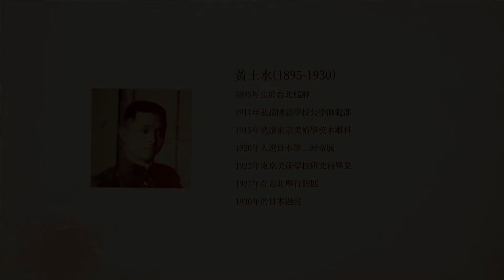北美館X央廣「聲動美術館」(9)黃土水|水牛群像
臺北市立美術館與Rti中央廣播電臺合作特別企劃「聲動美術館」專題，以北美館典藏品搭配影音解說，系統介紹台灣前輩藝術家作品及生涯。